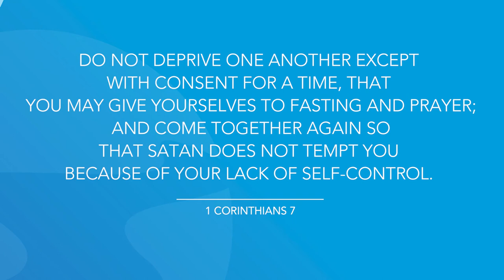1 Corinthians 7 | Daily in the Word | pastor John Spencer | July 9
1 Corinthians 7  | Daily in the Word | pastor John Spencer | July 9